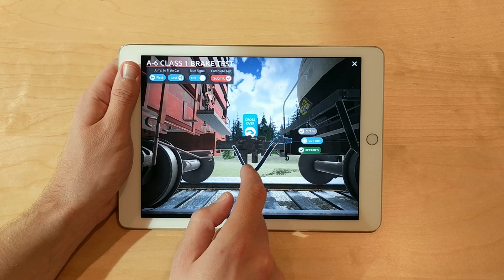Railroad Air Brake Test (CFR 232) - Interactive 3D Simulation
BACKGROUND & PROBLEM
Inspecting and testing freight car air brakes, a common railroad task, is a fundamental part of a railroad's initial training for Conductors and Freight Car Mechanics. This inspection and testing, known as Air Brake Test (CFR 232), requires railroads to have multiple freight cars on-site and allocate a significant amount of training time for demonstration, practices, and evaluation.

SOLUTION OVERVIEW
To alleviate physical space and time constraints, Railroads can deploy an Interactive 3D Simulation covering the complete inspection process. The simulation allows a student to visually inspect a variety of randomized freight cars, as part of a train, while manipulating brake components as necessary to properly configure the brake system. The student determines correct brake pressure and inspects for brake application & release via an exam practice mode. This gives the student additional practice at their pace with a record of their performance given at the end.
Used for: Classroom Training, Evaluation.

FEATURES
Possible train defects:
Air hose leaking, Piston leaking
Angle Cock leaking, Retainer Valve leaking
Cut Out Cock leaking
Complete list here.
Car types: Gondola, Flat, Box, Tanker, Hopper, Well/Intermodal.
Available on PC, Mac, iOS, Android

BENEFITS
1. Improved knowledge of air brake components and functions and Increased efficiency when performing the Air Brake Test.
2. Reduced need for live equipment (Locomotives/Freight cars allocated for training).
3. A standardized training resource and a formalized tool for refresher training - part of a wider initiative for meeting FRA Part 243 training requirements.

After using the sim, employees should be able to:
Identify and determine the correct positioning of freight car air brake system components
Manipulate air brake system components and determine correct brake pipe pressure, determine if a brake is applied/released
Complete a Class I Brake Test (CFR 232)

“Confidence and mastery has noticeably improved! Where students seemed uncertain, they now know what they’re doing. Training 100 mechanics & 1800 conductors using the sim and up to 15,000 soon.”– Norfolk Southern
“Rolling the Air Brake Sim to the entire Mechanical group” - CSX